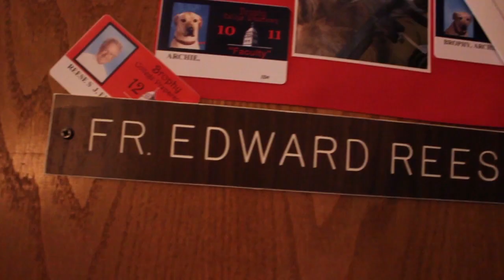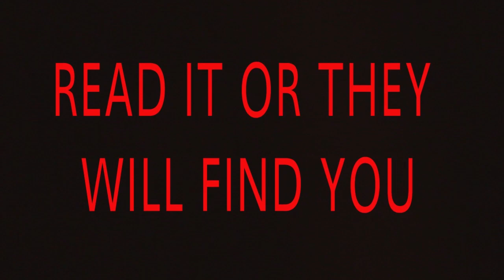The Wrangler - Read it or They Will Find You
Created by Reid Bard '14 in Digital Storytelling Fall 2012